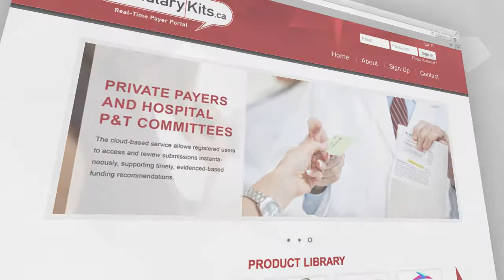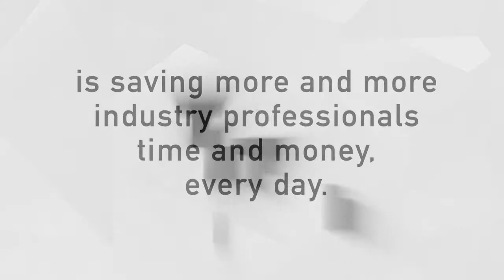Case Study: FormularyKits.ca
FormularyKits.ca wanted to brand and launch their new online service; a secure, online communication portal that facilitates and simplifies the submission process for reimbursement to pharmaceutical manufacturers.

We created a clever brand logo merging a capsule and word bubble, to represent communication within the pharmaceutical industry. To assist with the launch, we designed an introductory information package to help market and sell the new service, supported the software and web development team with graphics, and created a client specific card to grant access to the website.